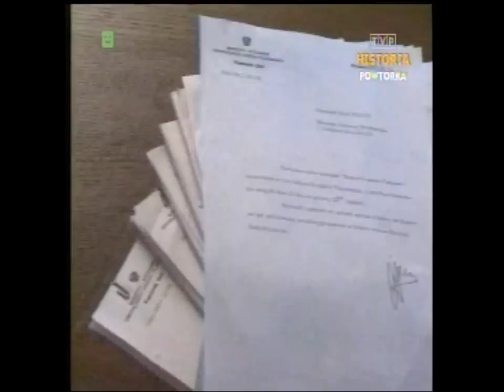PL 1989 Zapowiedź: Polska w UE za 25 lat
"Od Unii Lubelskiej do Unii Europejskiej" Jan Paweł II 2003 rok.
Fragmenty Dziennika TV z 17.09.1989 roku. Minister Współpracy Gospodarczej z Zagranicą Marcin Święcicki o negocjacjach z organizacjami finansowymi z Zachodu i zapowiedź polskiego negocjatora z EWG Andrzeja Olechowskiego dot. wejścia Polski do EWG w perspektywie 25 lat.